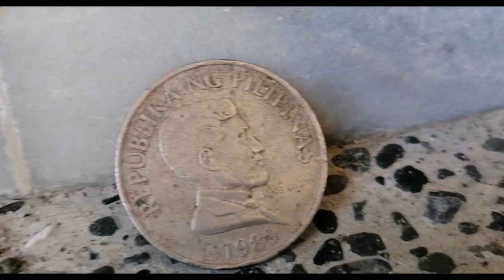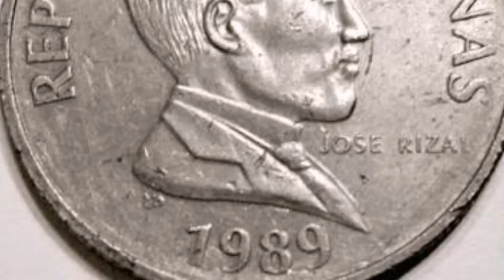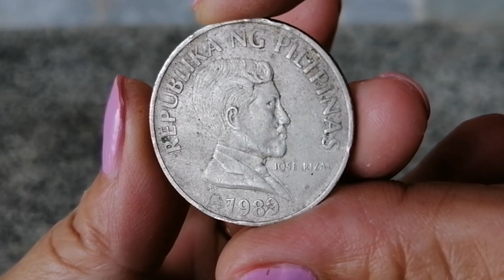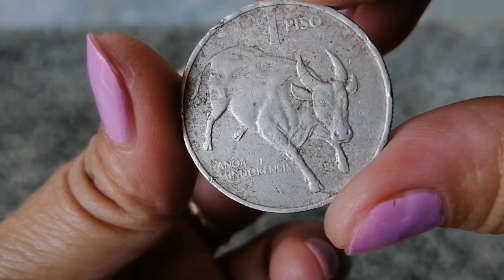1 Piso Old Coin 1989 Philippine Carabao || Philippine Coins || Collecting Coins ||Jose Rizal Piso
1 piso old coin Philippine Coin Carabao